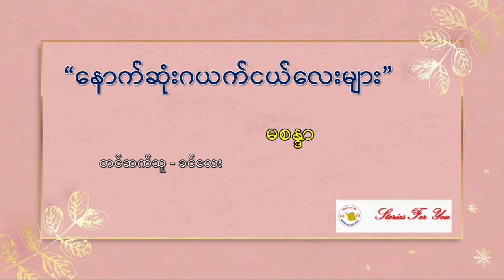"နောက်ဆုံးဂယက်ငယ်လေးများ" မစန္ဒာ ဝတ္ထုတို Myanmar Audio Book "ေနာက္ဆုံးဂယက္ငယ္ေလးမ်ား" မစႏၵာ ဝတၳဳတို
Stories for You Myanmar Audio Book
Myanmar Audio Book
Myanmar Story Book
မြန်မာဝတ္ထုတိုစကားပြော
ဝတ္ထုတိုများ
မြန်မာ့ဝတ္ထုတိုများ Myanmar Book

Story Name --- "နောက်ဆုံးဂယက်ငယ်လေးများ"
စာရေးသူ --- မစန္ဒာ
တင်ဆက်သူ --- ခင်လေး

ဆရာမ မစန္ဒာ  ၏ ဝတ္ထုကောင်းလေးတစ်ပုဒ်ဖြစ်တဲ့ "နောက်ဆုံးဂယက်ငယ်လေးများ" အမည်ရှိ ဝတ္ထုတိုလေးအား တင်ဆက်ပေးလိုက်ပါသည်။

မြန်မာနိုင်ငံရှိစာရေးဆရာများအား ထာဝစဉ်အထူးလေးစားလျက်...

စကားပြောအနေဖြင့် ပြန်လည်တင်ဆက်မူကြောင့် တစ်စုံတစ်ရာ မှားယွင်းခြင်း၊ မူလရသ မပေါ်လွင်ခြင်းတို့ဖြစ်ပေါ်ပါက မူလ စာရေးဆရာနှင့် လုံးဝမသက်ဆိုင်ပဲ မိမိတင်ဆက်မူလိုအပ်ချက်ကြောင့်သာဖြစ်ပါသည်။

ျမန္မာဝတၳဳတိုစကားေျပာ
ဝတၳဳတိုမ်ား
ျမန္မာ့ဝတၳဳတိုမ်ား Myanmar Book

Story Name --- "ေနာက္ဆုံးဂယက္ငယ္ေလးမ်ား"
စာေရးသူ --- မစႏၵာ
တင္ဆက္သူ --- ခင္ေလး

ဆရာမ မစႏၵာ  ၏ ဝတၳဳေကာင္းေလးတစ္ပုဒ္ျဖစ္တဲ့ "ေနာက္ဆုံးဂယက္ငယ္ေလးမ်ား" အမည္ရွိ ဝတၳဳတိုေလးအား တင္ဆက္ေပးလိုက္ပါသည္။

ျမန္မာႏိုင္ငံရွိစာေရးဆရာမ်ားအား ထာဝစဥ္အထူးေလးစားလ်က္...

နျဖင့္ ျပန္လည္တင္ဆက္မူေၾကာင့္ တစ္စုံတစ္ရာ မွားယြင္းျခင္း၊ မူလရသ မေပၚလြင္ျခင္းတို႔ျဖစ္ေပၚပါက မူလ စာေရးဆရာႏွင့္ လုံးဝမသက္ဆိုင္ပဲ မိမိတင္ဆက္မူလိုအပ္ခ်က္ေၾကာင့္သာျဖစ္ပါသည္။